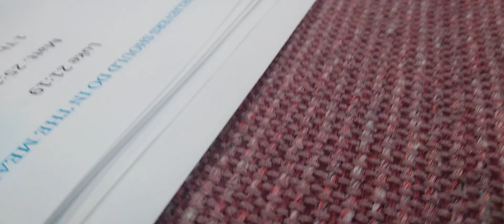Morning song servas 9/24/23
i hope you were all blessed bye this God bless you all i hope you have a wonderfull day/life